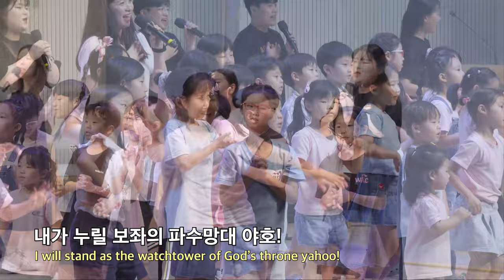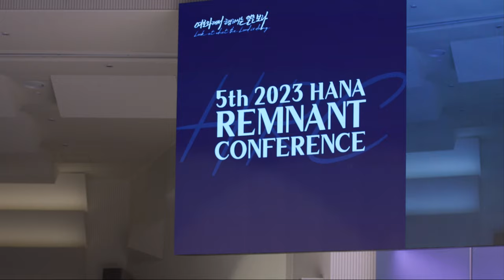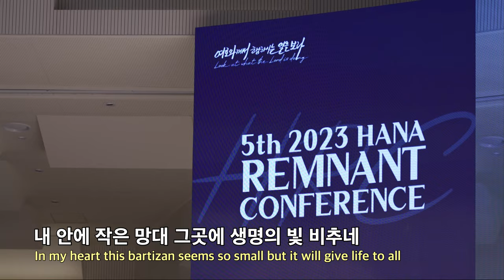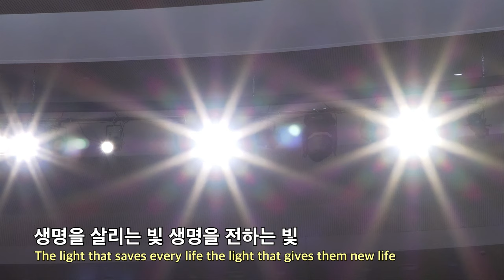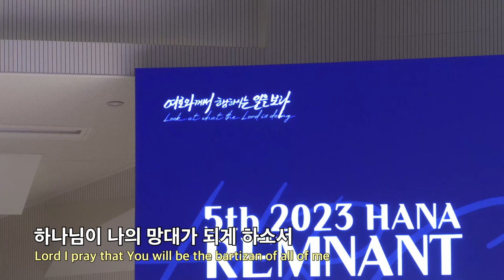20230806 대구하나교회 3부예배 찬양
00:00   3부예배 찬양
00:32   1. 주께 영광
07:20   2. 하나님 시간 속으로 GO!
10:42   3. 영원 속의 렘넌트
13:52   4. 기도의 렘넌트
19:48   5. 작은 망대
25:22   6. 망대의 기도

- 1부 예배                             주일 오전 09 : 00
- 2부 예배                            주일 오전 11 : 00
- 3부 예배                            주일 오후 16 : 00

- 1st Service (SUN)                                       09 : 00 am
- 2nd Service (SUN)                                     11 : 00 am
- 3rd Service (SUN)                                      16 : 00 pm